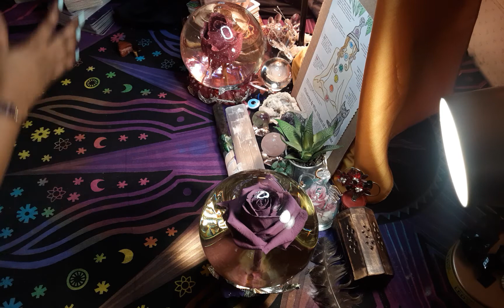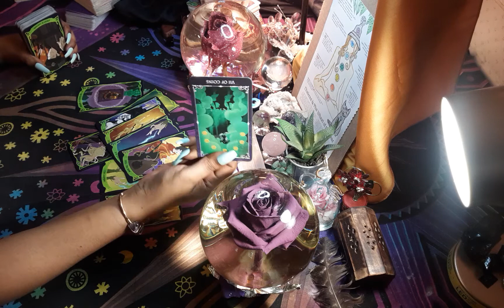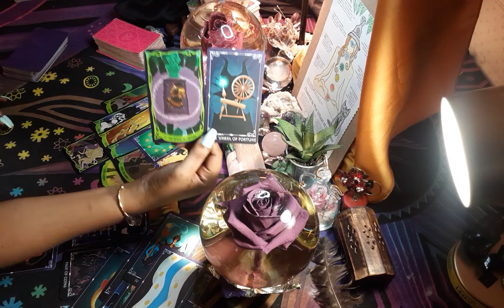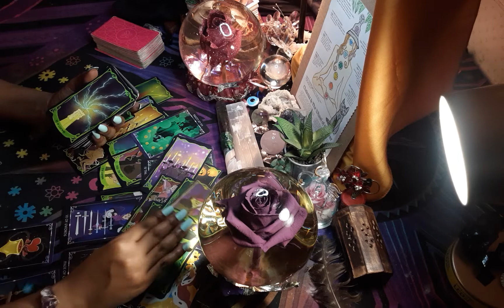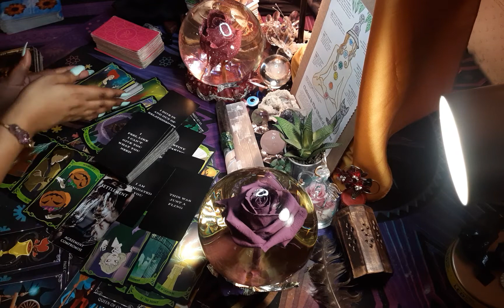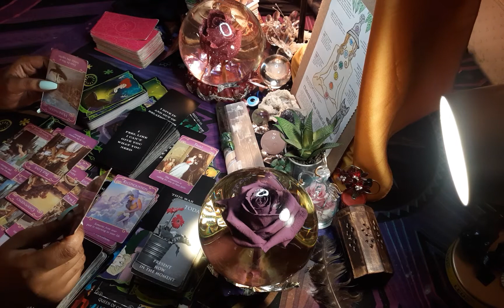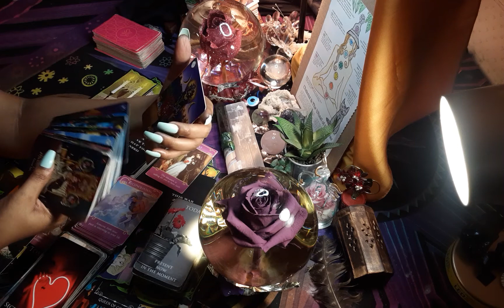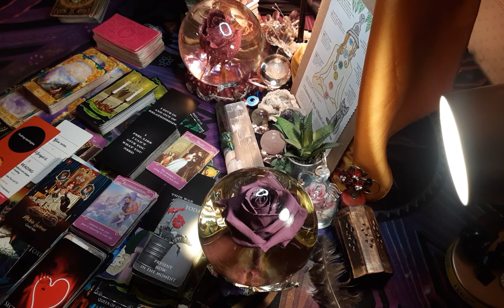OPHIUCHUS 🌌⛎ No Communication 🚫/ What are they not saying 🗣